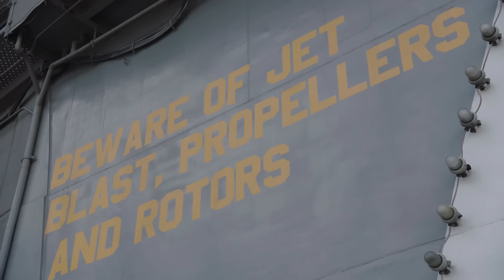EGG DROP - U.S. Navy vs William Osman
I still can not believe the U.S. Navy said yes to an egg drop... AND THEY PAID ME.